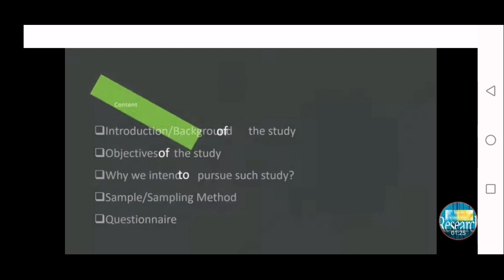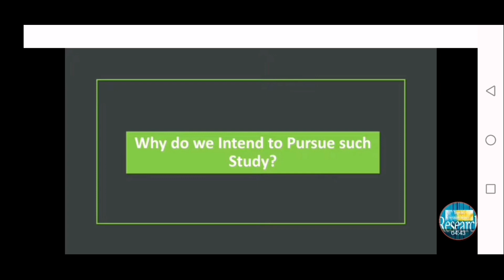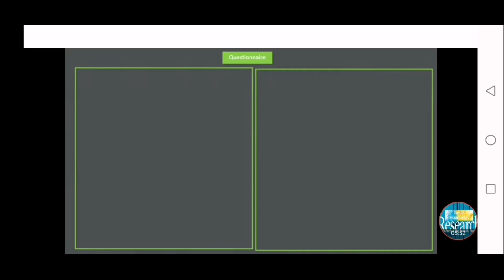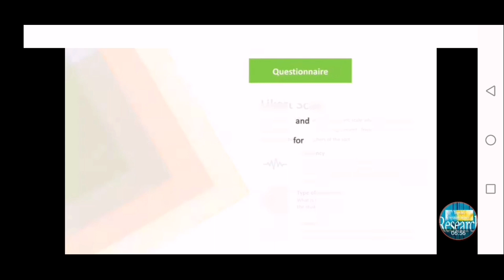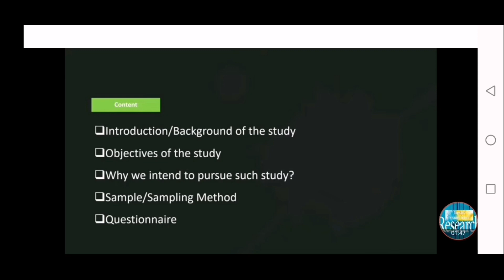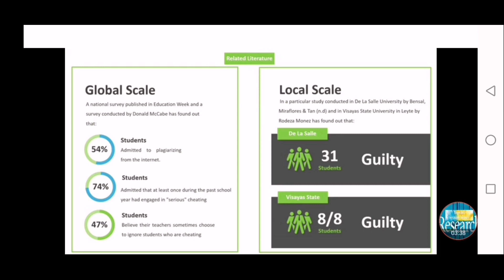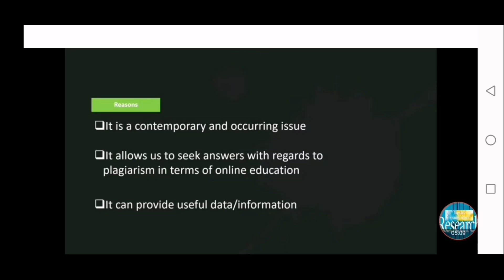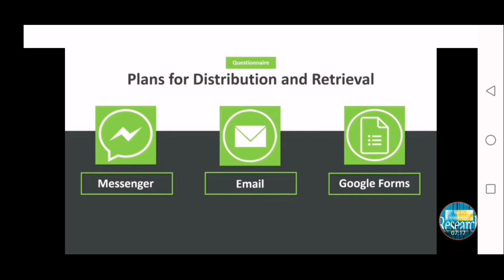Sample of Research Proposal Presentation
Shared Sample Research Proposal by Senior High School Students of Bataan Christian School

Credits to the presentor of this research proposal.
Cornejo Jayro
Escaler Lorenzo
RJ Santiago

A research proposal is a concise and coherent summary of your proposed research. It sets out the central issues or questions that you intend to address. It outlines the general area of study within which your research falls, referring to the current state of knowledge and any recent debates on the topic. It also demonstrates the originality of your proposed research.

The proposal is the most important document that you submit as part of the application process. It gives you an opportunity to demonstrate that you have the aptitude for graduate level research, for example, by demonstrating that you have the ability to communicate complex ideas clearly, concisely and critically. The proposal also helps us to match your research interest with an appropriate supervisor.

What is the purpose of a research proposal?

The purpose of a research proposal can be summarised as follows:

To propose a research project that will result in a significant contribution to knowledge.

To formulate a detailed plan of the project including methodological approach and theoretical framework.

To ensure that the proposed research is achievable within the required time and with the available resources.

To demonstrate that you have adequate expertise and experience to undertake the project.

Even if the completion of a research proposal is not a requirement of your candidature, it is a good idea to write one. Writing a research proposal will encourage you to clarify your objectives and key ideas. It will enable you to think about each stage of the research process so that you can develop a clear and detailed plan.

 It will also help you to foresee problems that you may encounter during your candidature and prompt you to think about how you will manage them when they arise.

Which skills are required for a research proposal?

Writing a research proposal engages a number of skills. These skills can be grouped into three clusters:

Subject knowledge and research skills
The proposal gives you an opportunity to exhibit your mastery of subject knowledge and familiarity with current research trends.

A good research proposal displays evidence of advanced analysis, evaluation and synthesis skills, as well as creativity and the ability to combine vertical and lateral thinking.

Communication skills
The proposal displays your ability to express yourself in precise and concise language.